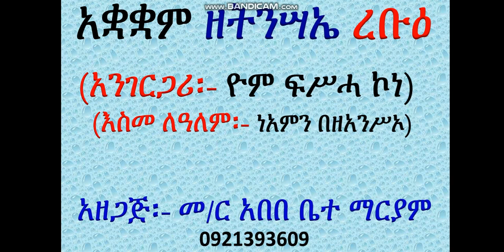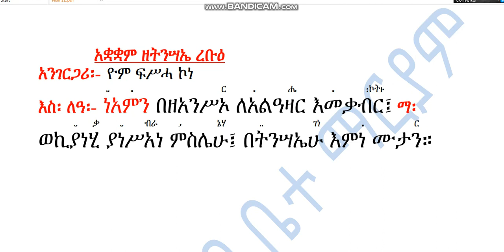አቋቋም ዘትንሣኤ ረቡዕ እስመ ለዓለም፡ ነአምን በዘአንሥኦ ቁም፣ መረግድና ጽፋት